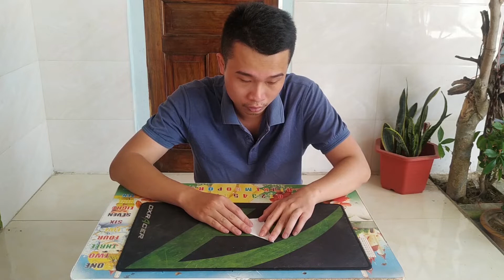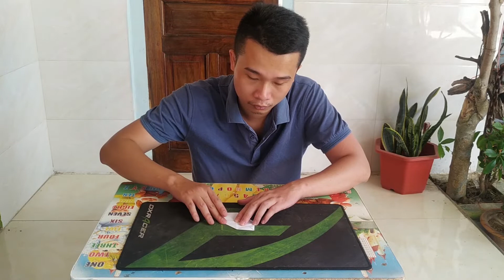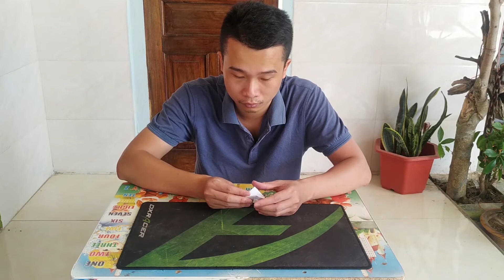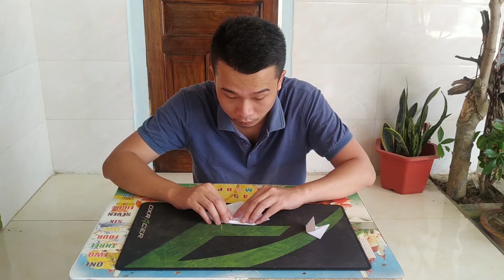Origami - How to make a chakram-shuriken out of paper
And most importantly, remember that each origami made with your own hands ennobles you a little, and the folding process itself teaches you to be attentive and patient.

Just do not forget to rate our video about kunai naruto made of paper later!)))